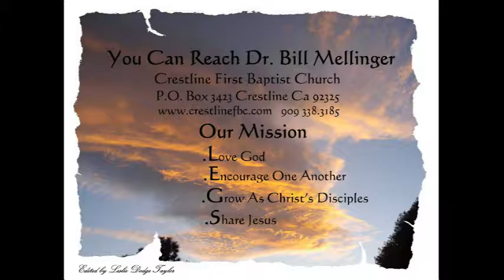Love Does Things Beautiful 11 6 16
Mark 14:1-9 Mary’s brother, Lazarus, died and Jesus brought him back to life. At a banquet in honor of Lazarus’ life, Mary anoints Jesus for burial. She takes her most expensive possession and unashamedly anoints his head and feet. Simon the leper, Mary and Lazarus are all appreciative of what Jesus has done for them. They all have reason for celebration.